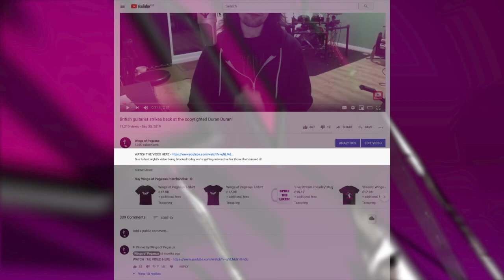The 4 OUTLAWS The Highwaymen with the song that inspired the name!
Tonight we're taking a look at The Highwaymen - Willy Nelson, Kris Kristofferson, Waylon Jennings and Johnny Cash performing 'Highwayman'!